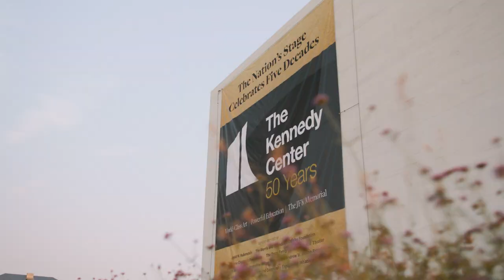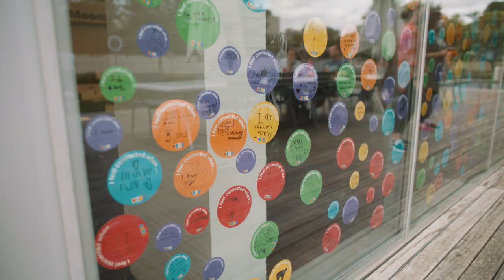The Making of "We Are All Connected" with Mo Willems | The Kennedy Center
"We Are All Connected" is a large-scale public art playscape on the Kennedy Center's REACH Plaza created by Mo Willems and 240 members of the community. Come play!

As part of the Kennedy Center’s 50th Anniversary season celebration, Education Artist-in-Residence Mo Willems worked with local community members to create a giant mural on the bluestone floor of the REACH Plaza in early October!  This exciting public art piece is inspired by Mo’s abstract works of dots and lines. A huge graphic representation of how we’re all connected in unexpected ways, this FREE playscape is open through March 2022 for playing and viewing at the Kennedy Center, with no tickets or pre-registration required!